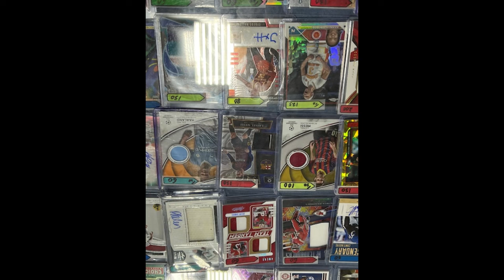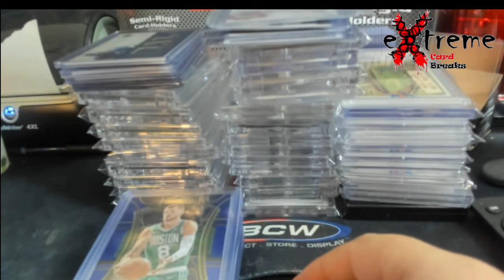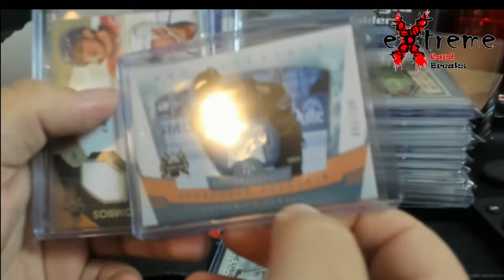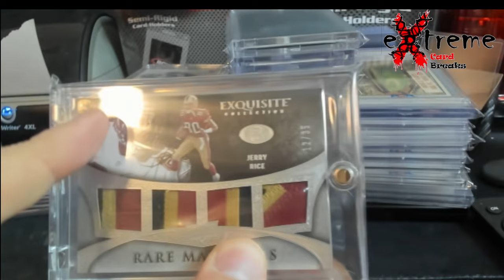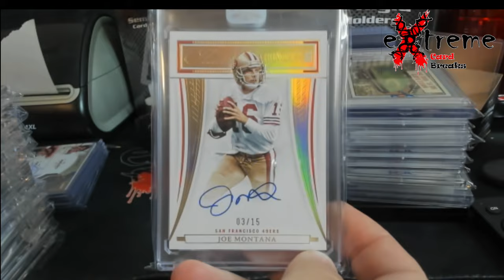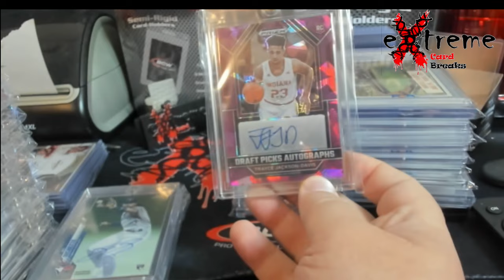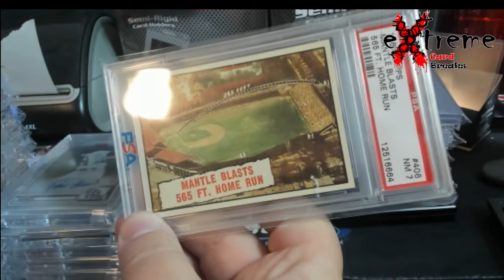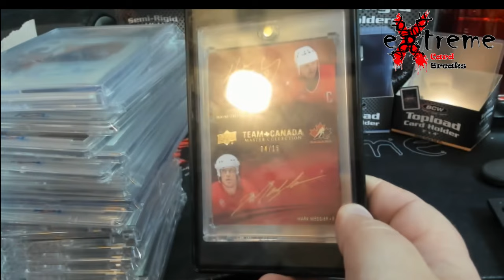Midwest Monster Card Show - Set up as a Dealer (Behind the Scenes/Show/Pickups)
1811 N Dixie Ave #104

Who do I collect:
Roberto Clemente
Michael Jordan
Nolan Ryan
Sidney Crosby
Vintage Cards